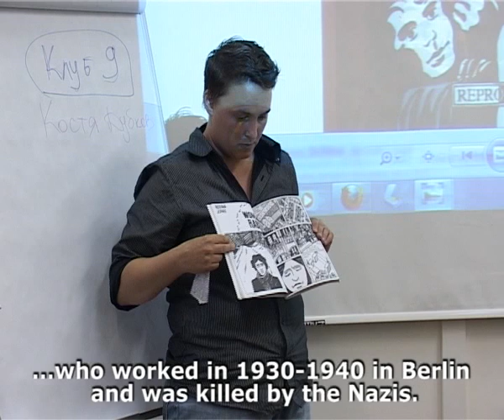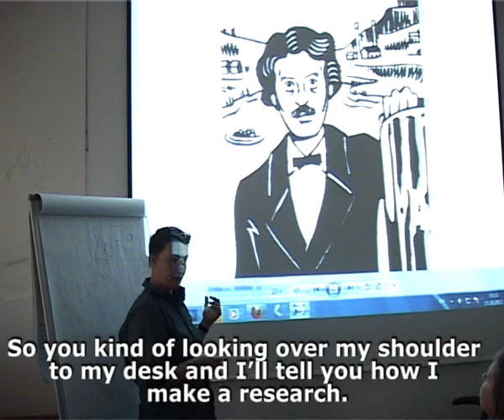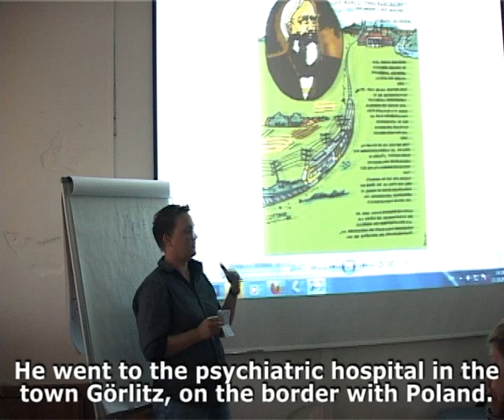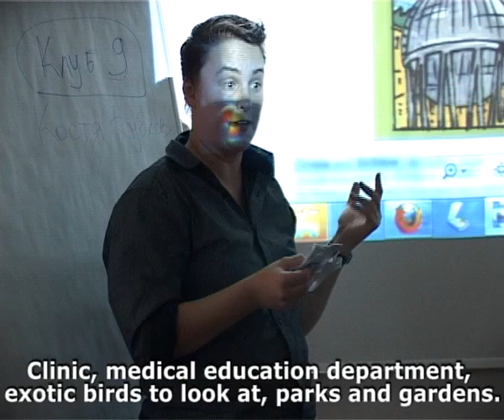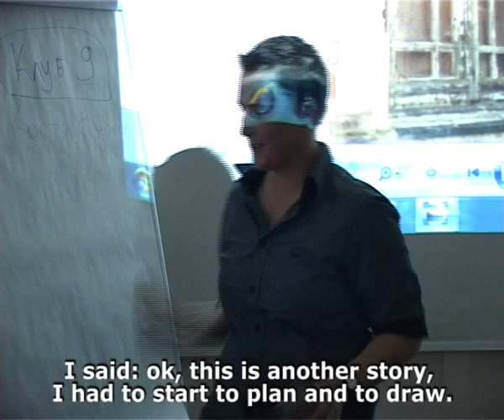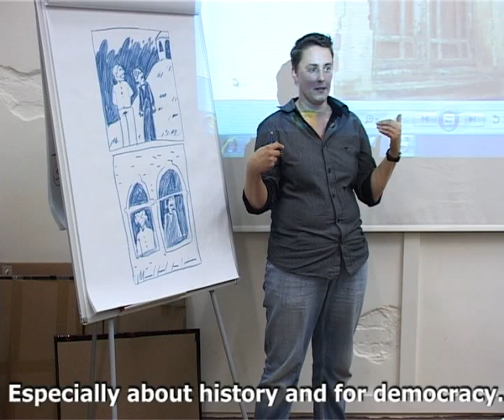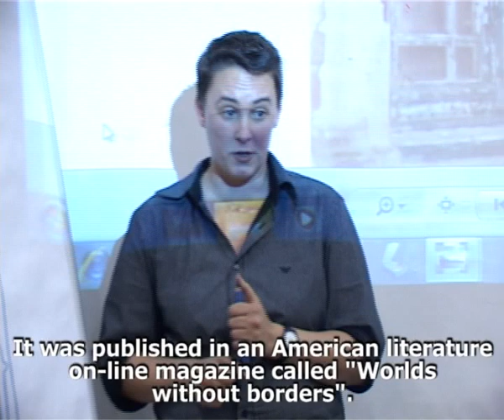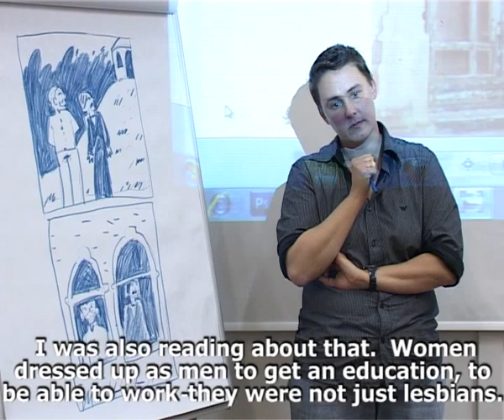Comics Production: Elke R. Steiner (Germany)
Workshop of German comics artist about creating comics about historical events. Pre-work and research.